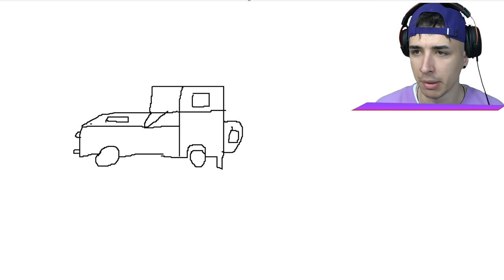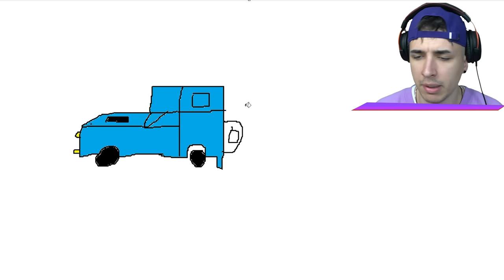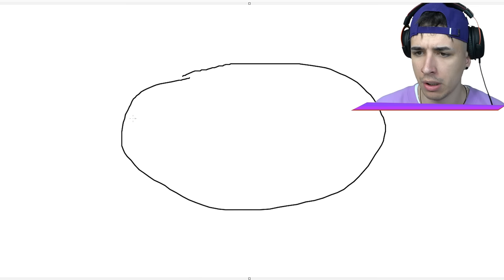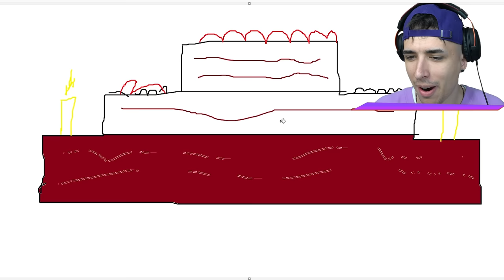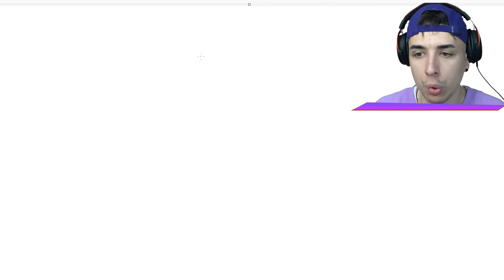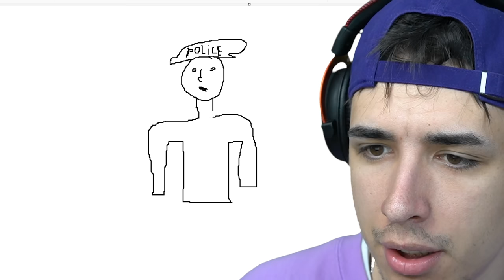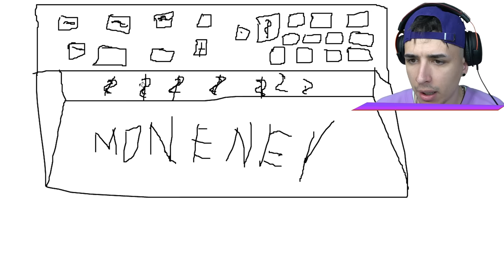TOT ce DESENEZ in GTA 5 devine REALITATE!